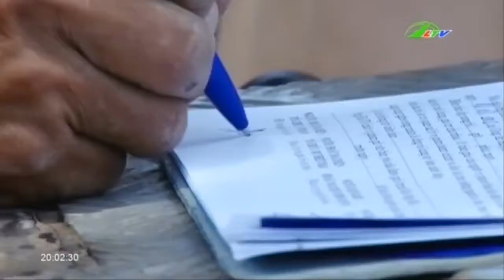Đảm Bảo An Toàn Giao Thông Đường Bộ Lần 4 | An Ninh Lâm Đồng TV